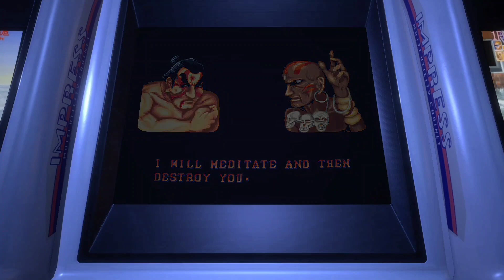Classic Street Fighter 2 ,Capcom Arcade Stadium Gameplay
Mon set up :
-Samsung Galaxy zflip 4
-Xbox Series S
-Écran Viewsonic fhd 1ms 144hz 24 pouces
-Clavier Hyperx alloy core rgb
-cle USB 3.0 pour enregistrer gameplay cloud ou console.
-Souris Fury Warrior.
-manette Xbox séries avec batterie.
-Tapie souris Shadow pc

Experience the iconic gameplay of Street Fighter 2: The World Warrior in this captivating arcade session. Join me as I dive into the intense battles, execute devastating combos, and relive the nostalgia of this legendary fighting game.

Plongez dans l'expérience légendaire de Street Fighter 2: The World Warrior avec cette captivante session d'arcade. Rejoignez-moi alors que j'affronte des combats intenses, exécute des combos dévastateurs et revive la nostalgie de ce jeu de combat mythique.